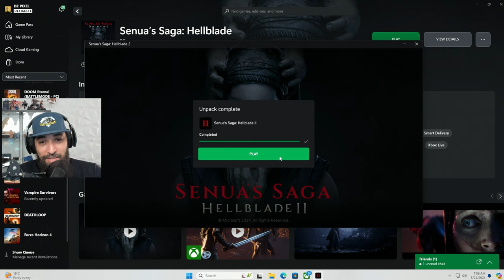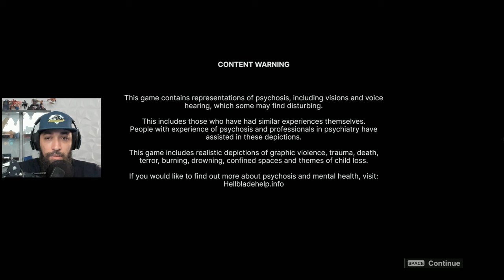HELLBLADE 2 RTX3090 تجربة اللعبة هال بلايد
/ samiis64